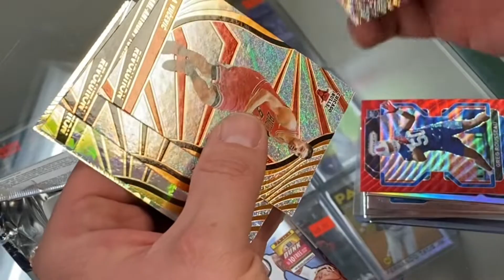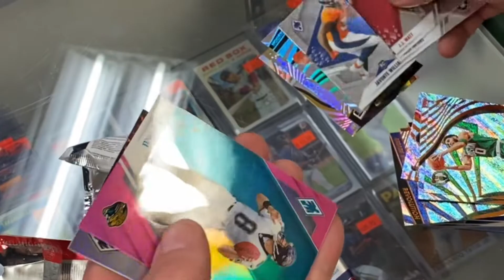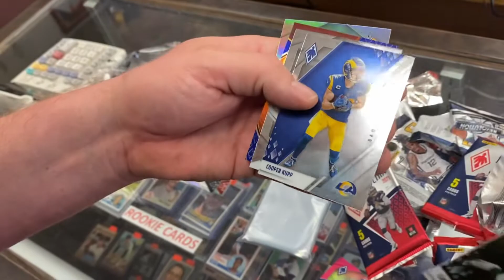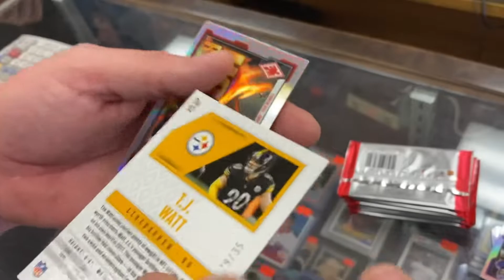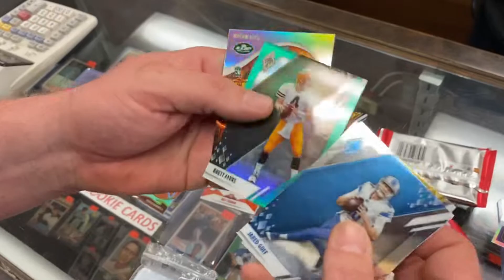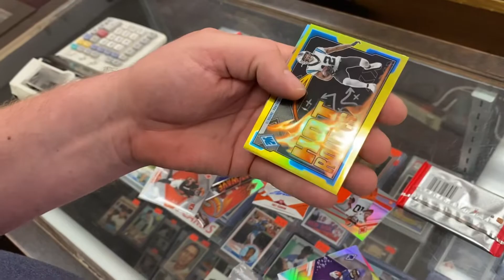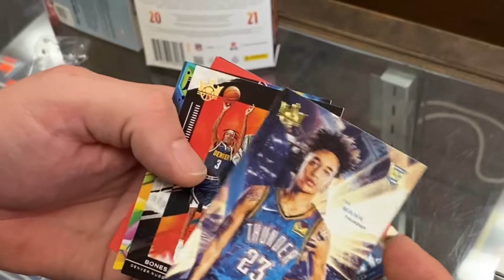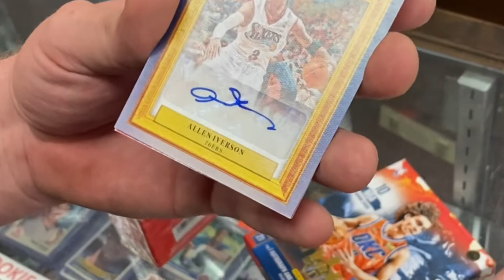Opening Hobby Boxes at the Local Card Shop in Los Angeles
Welcome to Picksburgh, today we are Opening Hobby Boxes at Local Card Shop in Los Angeles